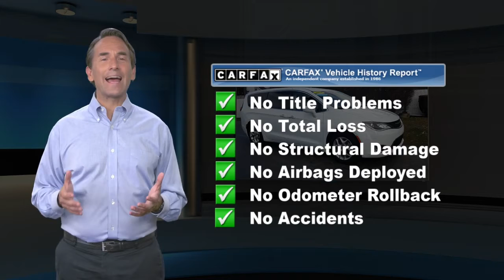Certified 2018 Chrysler Pacifica Touring Plus, Emmaus, PA C83049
ONE OWNER, CLEAN VEHICLE HISTORY, 2 Sets of Keys!, Pacifica Touring Plus, 3.6L V6 24V VVT, Bright White Clearcoat, 18 x 7.5 Painted Aluminum Wheels, 3rd row seats: split-bench, 6 Speakers, 8-Passenger Seating, AM/FM radio: SiriusXM, Blind Spot & Cross Path Detection, Blind spot sensor: Blind Spot Detection warning, Front dual zone A/C, Front fog lights, Fully automatic headlights, ParkSense Rear Park Assist w/Stop, ParkView Rear Back-Up Camera, Power driver seat, Radio: Uconnect 4 w/7 Display, Rear Parking Sensors, SafetyTec (DISC), Security system, SiriusXM Satellite Radio, Speed control. 2018 Chrysler Pacifica Touring Plus FWD 9-Speed Automatic 3.6L V6 24V VVT Bright White Clearcoat Certified. FCA US Certified Pre-Owned Details:* Includes First Day Rental, Car Rental Allowance, and Trip Interruption Benefits* Transferable Warranty* Limited Warranty: 3 Month/3,000 Mile (whichever comes first) after new car warranty expires or from certified purchase date* Roadside Assistance* Powertrain Limited Warranty: 84 Month/100,000 Mile (whichever comes first) from original in-service date* 125 Point Inspection* Vehicle History* Warranty Deductible: $100Recent Arrival!This Certified Pre-Owned is backed by a 125-point certification process and offers 3-Month/3,000-Mile Maximum Care Coverage, 7-Year/100,000-Mile Powertrain Limited Warranty, Full Coverage Roadside Assistance and Rental Car Allowance and Free 3-Month trial subscription to Sirius XM Radio (on equipped vehicles). Our Certified vehicles come with our 3-Day/150-Mile Money Back Guarantee and 30-Day/1,000-Mile Trade Out Policy. It is Live Market Priced by scanning over 40,000 websites to assure you of the best value for your money. Kelly Auto Group has been serving the Lehigh Valley since 1967 and was recently voted the Best Place to Buy an Used Vehicle in the Lehigh Valley by Morning Call* s Reader* s Choice Awards. Come see why our customers agree, you can * Count on Kelly.*

[RLVID:9701:44d7a345412d633a:855c04549d8f4a88:1]